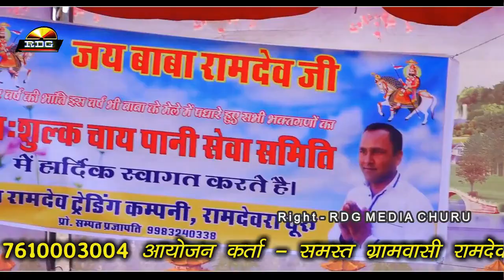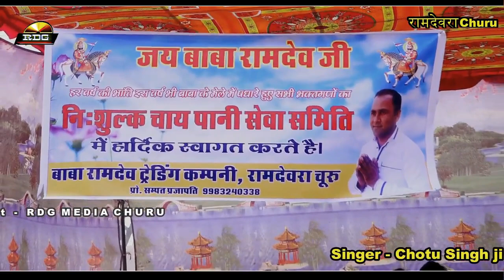लीलण प्यारी, बाग नै बगीची, विणों बाजै सांवरिया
इंडियन भजन राजस्थानी लोक भजन पॉपुलर भजन